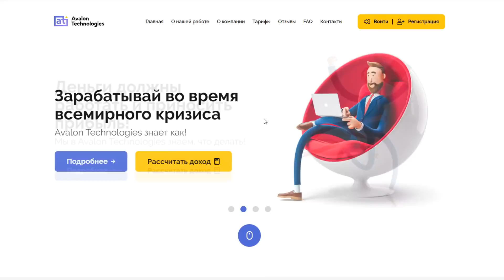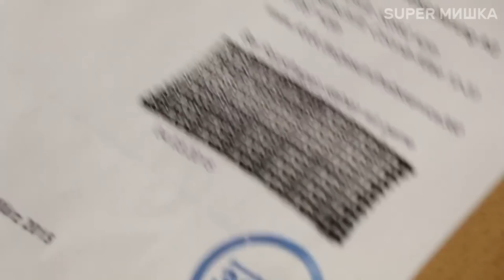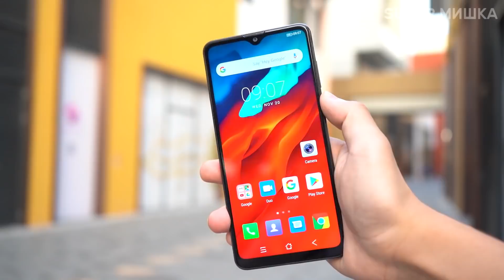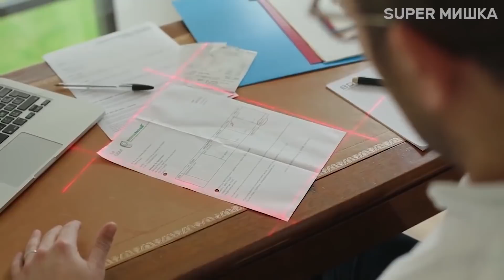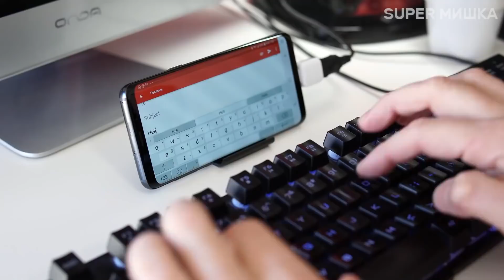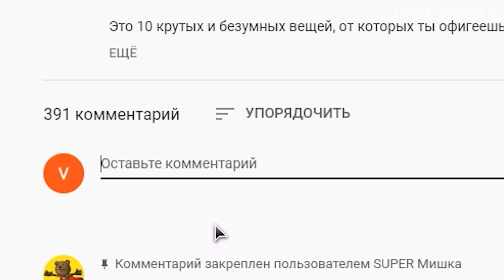35 вещей с AliExpress, От Которых Ты Офигеешь / Лучшее с Алиэкспресс + КОНКУРС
Это 35 крутых и безумных вещей, от которых ты офигеешь! Это не 50 крутых вещей с AliExpress, это 35 самых полезных вещей с алиэкспресс, которые взорвут твой мозг. Подборка самые лучшие товары из Китая на АЛИЭКСПРЕСС.

Условия конкурса:

2. Быть подписанным на канал
4. Итоги конкурса в группе